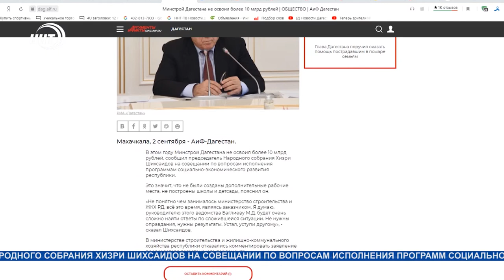10 млрд рублей на строительство неосвоенны в Дагестане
Минстрой Дагестана не освоил более 10-ти млрд рублей. По данным издания АИФ в Дагестане, об этом сообщил председатель Народного собрания Хизри Шихсаидов на совещании по вопросам исполнения программ социально-экономического развития республики.

Это значит, что не были созданы дополнительные рабочие места, не построены новые школы и детсады. В министерстве строительства и жилищно-коммунального хозяйства, отмечено в публикации, отказались комментировать заявление председателя дагестанского парламента.